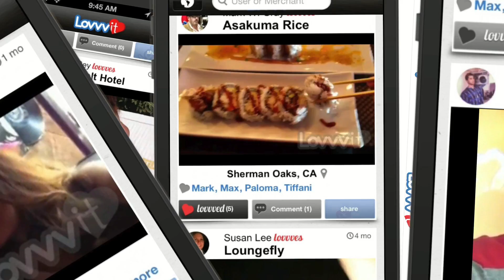I Lovvvit !!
What is Lovvvit?? It's an app - It's a social network - It's a platform for sharing videos about the things you love. YOU can become a star on Lovvvit while spreading the word about your favorite things.